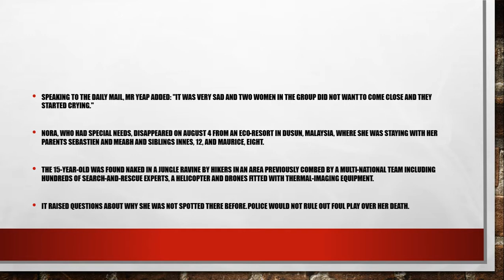Nora Quoirin's body found 'in plain sight with head in hands like she was asleep'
You might be interested in reading

The Righteous Mind: Why Good People Are Divided by Politics and Religion Paperback – February 12, 2013

The Only Plane in the Sky: An Oral History of 9/11 Kindle Edition

One of the team that found the 15-year-old's body in the Malaysian jungle says it was not hidden or covered

A hiker who was part of the team that found Nora Quoirin's body in Malaysia said she 'looked like she was sleeping' as she lay in plain sight.

Sean Yeap claimed the body was not hidden or covered and said Nora was lying with her hands behind her head.

He said the place where her body was discovered was not easy to find.

Although he said she looked like she was asleep, the search and rescue team knew she was dead.

Mr Yeap said: "It looked like she was sleeping. Her head was resting on her hands.

"But we all knew she was dead."Speaking to the Daily Mail, Mr Yeap added: "It was very sad and two women in the group did not want to come close and they started crying."

Nora, who had special needs, disappeared on August 4 from an eco-resort in Dusun, Malaysia, where she was staying with her parents Sebastien and Meabh and siblings Innes, 12, and Maurice, eight.

The 15-year-old was found naked in a jungle ravine by hikers in an area previously combed by a multi-national team including hundreds of search-and-rescue experts, a helicopter and drones fitted with thermal-imaging equipment.

It raised questions about why she was not spotted there before. Police would not rule out foul play over her death.The family’s spokesman Matthew Searle, of the Lucie Blackman Trust, said that devastated parents Meabh, 45, and Sebastien, 47, have “a large amount of questions”.

He said: “One of those questions is, has the body been there all the time or is there a criminal involvement? Was the body dumped there afterwards?”

Another trekker earlier described the moment Nora's body was found near a stream in the Malaysian jungle.

The 25-member hiking group who were part of the search and rescue reportedly said they were kept 20 metres away from the lifeless body until police arrived at the scene.A representative for the group said they were scouring an area by a stream when they spotted remains.

Kenny Lim told a local newspaper they phoned police immediately and did not get any closer.

He said no one else was in the area at the time.

Kenny told The Star Online : "We had divided into two groups and began searching along the left and right sides of the stream.

"My group, which was walking along the left side of the stream, spotted her remains and we immediately called in the police and did not get any closer.

"We have had our statements recorded at the Pantai police station last night to help in the probe."Nora's family previously said they believe the teen, who was born with the brain defect holoprosencephaly, was abducted from their cottage at the resort they were staying at, about an hour south of Kuala Lumpur.

Malaysian officials have said there was "no proof" she was kidnapped, though they were not ruling out any possibilities.

The post-mortem examination on Nora Quoirin's body is continuing and a cause of death has not yet been established, Matthew Searle of the Lucie Blackman Trust has said.

"The post-mortem is ongoing, therefore no conclusion has been reached yet," he told PA.